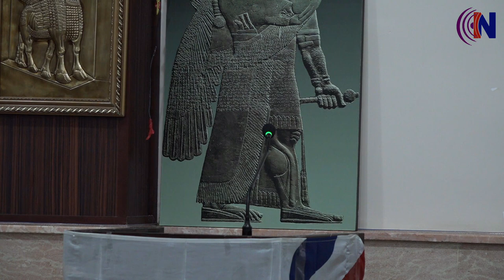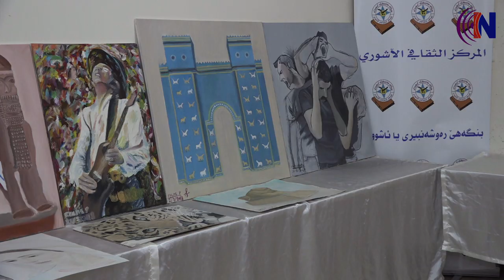امسية شعرية والمعرض الفني في المركز الثقافي الاشوري